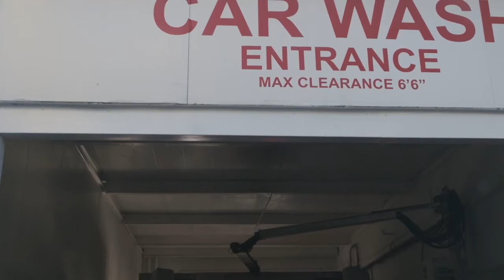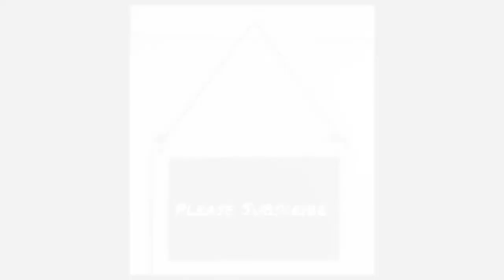Rambling & Wondering in Desert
Rambling & Wandering In The Desert
Los Angeles living during this Pandemic. A little art exploration Vlogging